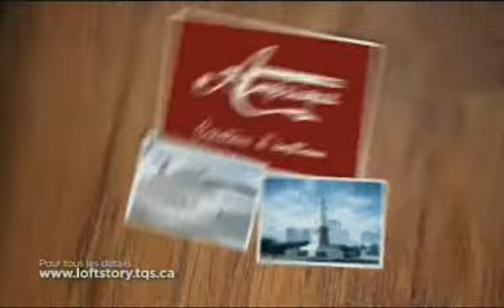Loft Story 6 La Revanche Gala Du 12 Avril 2009 Part: 5/5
Loft Story 6 Québec La Revanche Gala Du 12 Avril 2009 Part: 5/5